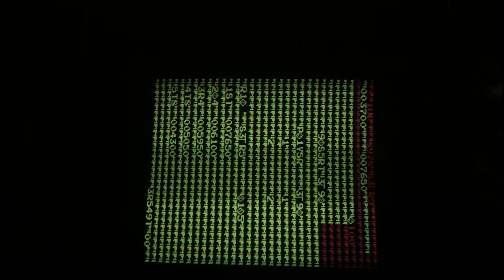Crazy Kong or Donkey King graphics problem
Here is a Alca Crazy Kong board, or possibly a Donkey King (not kong) board I received that has a graphics problem.  I'm thinking the cause is the wrong eproms on the board.  Here are the eproms I have when checked against ROMIDENT.

Eproms 1-6 are correct on the bottom board.
Eprom 7 - Unknown
Eprom 8 - Unknown
Eprom 9 - Donkey King D7
Eprom 10 - Unknown
Eprom 11 - Donkey King D9
Eprom 12 - Donkey King D10
Eprom 13 - Kong 13 (Brazilan Version)